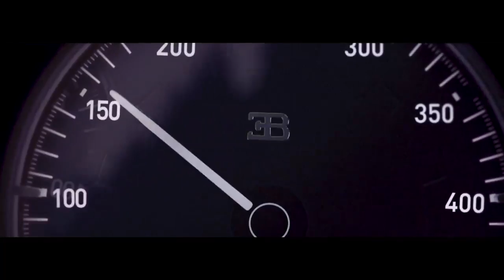Bugatti CHİRON 0-400 hızlanma 42 sn.